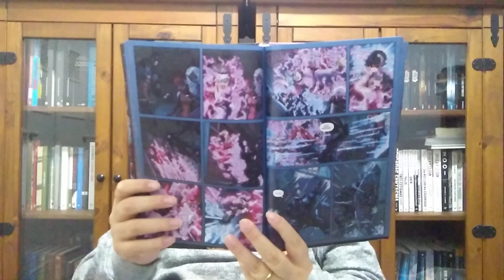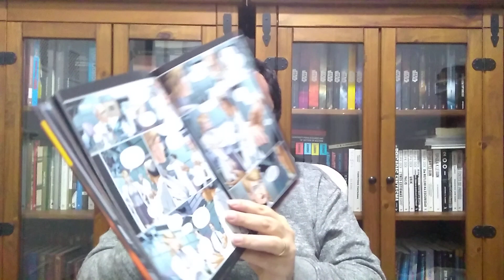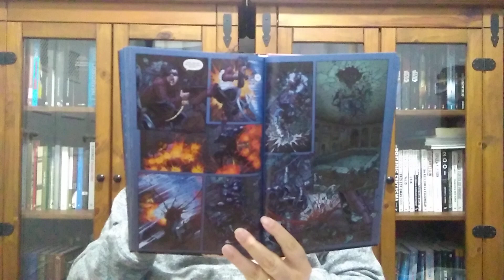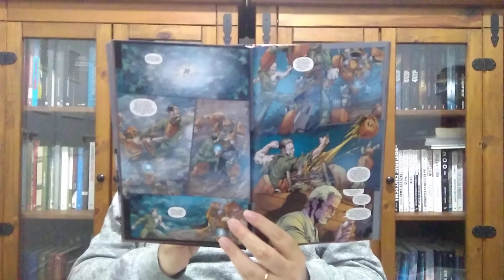Uma TRILOGIA de WARREN ELLIS